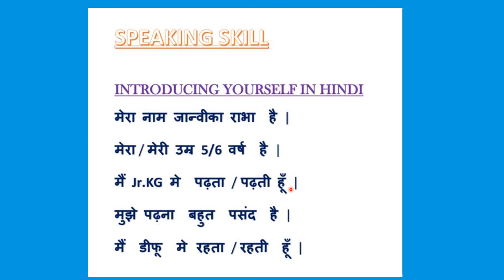Erudite 10th November JKG Hindi by Kalpana Miss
Speaking skill